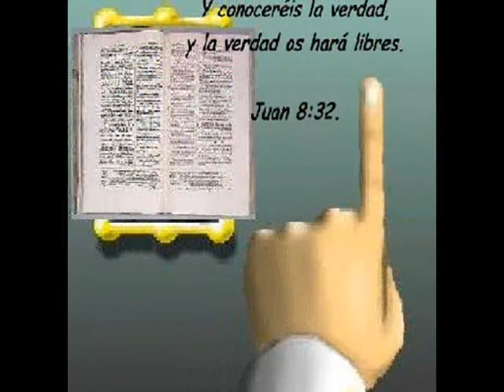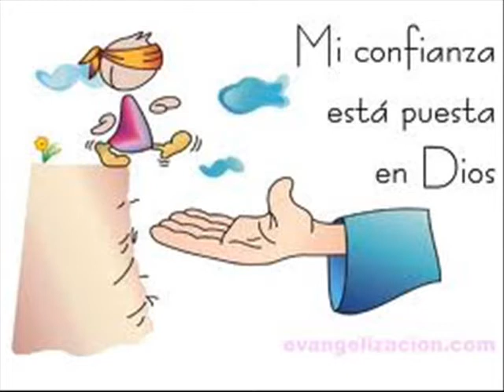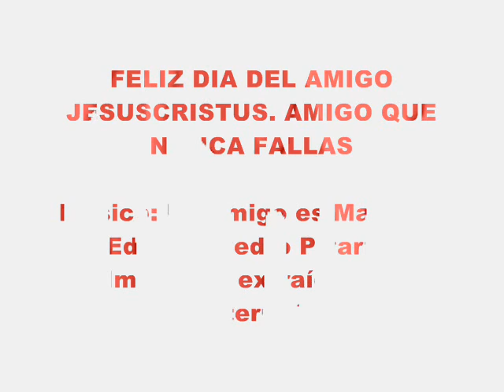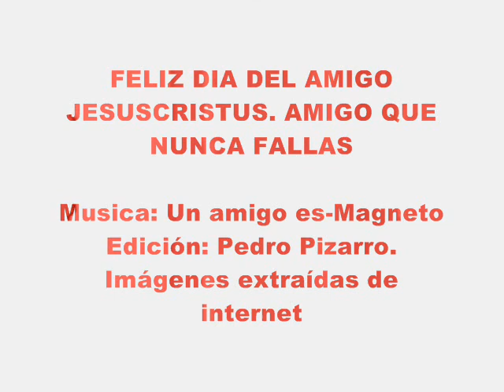FELIZ DIA DEL AMIGO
Video elaborado por Pedro Pizarro. Feliz día del amigo Jesuscristus, amigo que nunca fallas.